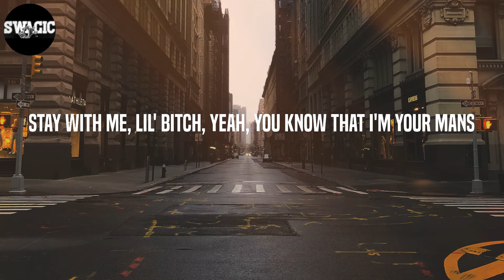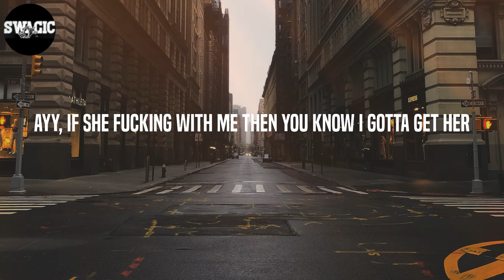1nonly - Stay With Me (Lyrics)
1nonly - Stay With Me (Lyrics)

Lyrics: Stay With Me - 1nonly
真夜中のドアをたたき
帰らないでと泣いた
あの季節が 今 目の前
(NateGoyard)
Stay with me, lil' bitch, yeah, you know that I'm your mans
You be cappin' like a snitch, no thots won't stand
Two hoes, ten toes, new guap, countin' bands
New whip, new chips, new kicks, Jackie Chan
And she bad, bad bitch throw it back
I just hit another lick and she be counting all my racks
And I be feelin' hella rich, no Brian, hunnids stacked
'Bouta make another hit, goth bitch on my lap
'Bouta make another hit, goth bitch on my lap (ayy, ayy)
Ayy, if she fucking with me then you know I gotta get her
I be feelin' like a Uzi, got my mind up on the cheddar
Footloose, getting groovy with yo' ho, she like me better
I ain't talkin' Ash Kaashh, but that bitch, she be my header (ayy, ayy)
And I'm posted up with twin Glocks and foreign bitches
No fakes, all they want is guap, I burn bridges
I be getting to the bag, you still cleaning dirty dishes
Two mops send shots at your spot with no limit